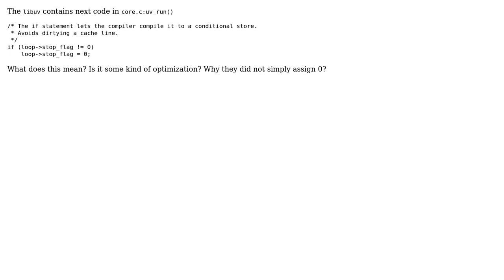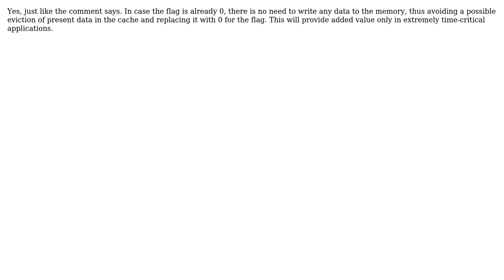Strange optimization? in `libuv`. Please explain (2 Solutions!!)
Strange optimization? in `libuv`. Please explain

With thanks & praise to God, and with thanks to the many people who have made this project possible! | Content (except music & images) licensed under CC BY-SA | Music | Images & others | With thanks to user SomeWittyUsername user SergeyA user kyb and the Stack Exchange Network Trademarks are property of their respective owners. You are responsible for your own actions.